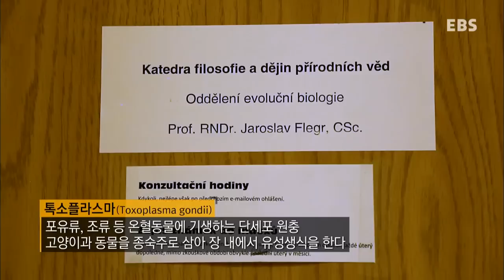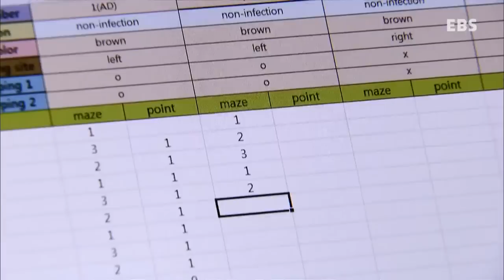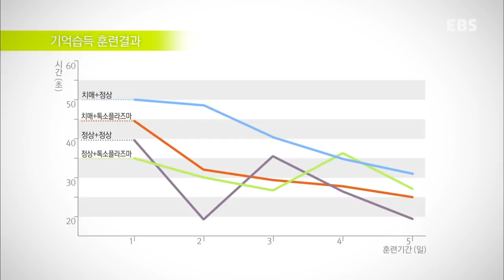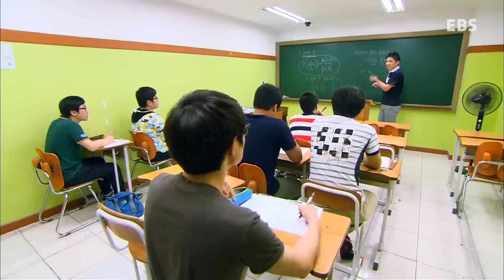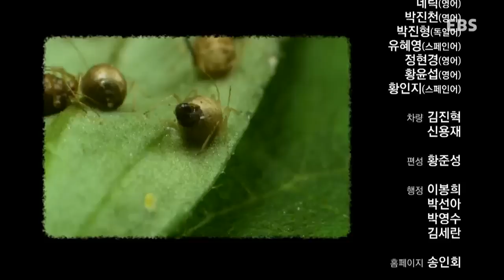EBS 다큐프라임 - Docuprime_기생 3부 - 대결에서 공존으로_#005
기생 3부 - 대결에서 공존으로,

역사적 배경을 통해 기생충과 인간과의 끝없는 대결을 모색하며, 나아가 기생충의 피해뿐만 아니라 인간에게 주는 혜택을 조명한다.